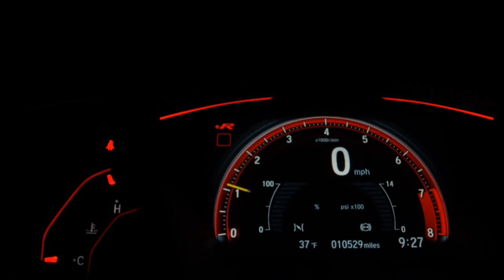CHEVROLET PRISMA - 2009 - Franca/SP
Carroecia Automóveis

Dados do Veículo
Veículo: CHEVROLET / PRISMA 1.4 MPFI MAXX 8V
Ano: 2008/2009
Combustível: FLEX
Portas: 4 PORTAS
Câmbio: Manual
Cor: CINZA
KM: 190.000

✅ Alarme
✅ Ar Condicionado
✅ Ar Quente
✅ CD e MP3 Player
✅ Desembaçador Traseiro
✅ Direção Hidráulica
✅ Travas Elétricas
✅ Vidros Elétricos
✅ Trio Elétrico